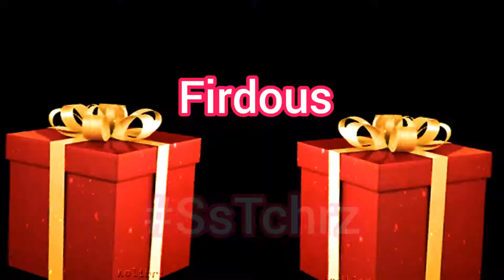Happy Birthday Firdous | Video | HBD Song | Happy B-Day | WhatsApp Status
Happy Birthday Firdous | Birthday Video | HBD | Happy B-Day | Birthday Song | WhatsApp Status